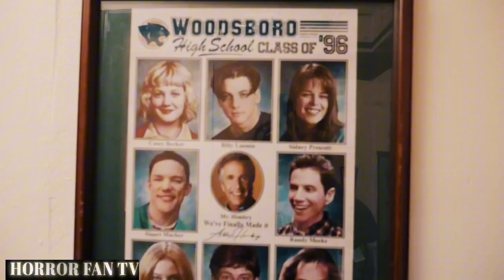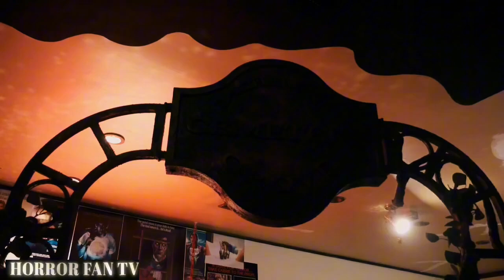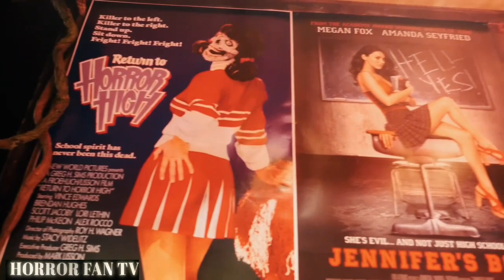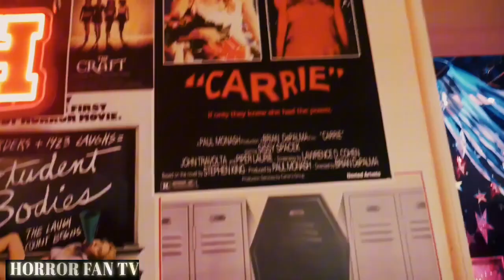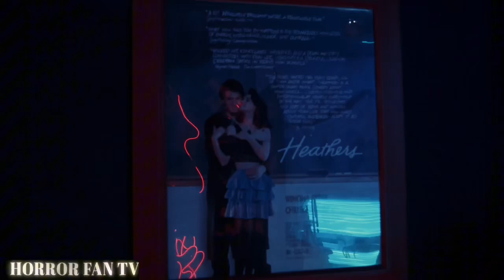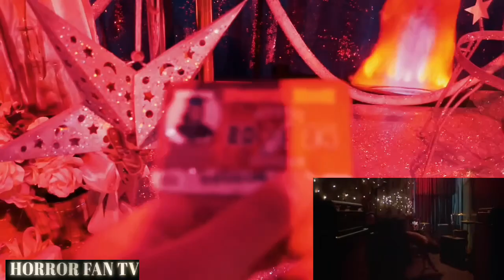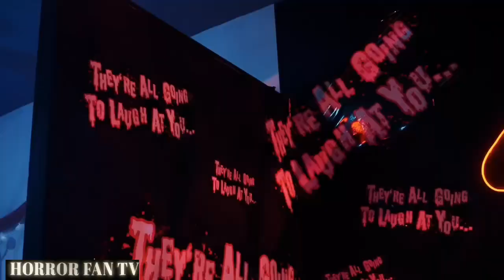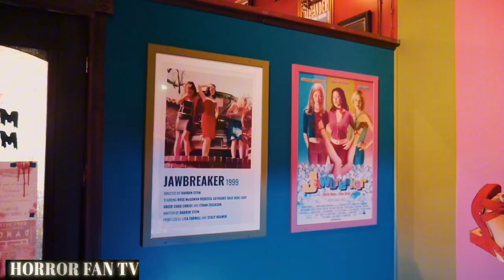Horror High Reunion-The Mystic Museum exhibit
A visit to “Horror High Reunion”(tribute to some high school horror films) pop up exhibit at the Mystic Museum. This is located in Burbank,Ca.

Awesome music by Finalgirl Synth. Check out on different platforms

Lionsgate Horror Maze

Creep IE Aftermath 2024 Part 1(Beetlejuice,Art the Clown,etc)

Creep IE Aftermath 2024 Part 2(Pennywise,Art the Clown,Ghostface,etc)

Full video of Midsummer Scream 2024

Cosplay at Midsummer Scream 2024

Midsummer Scream 2024-Five Nights at Freddy’s,Six Flags Fright Fest,Ghostface ,etc

Midsummer Scream 2024-Leatherface,Art the Clown,Edward Scissorhands,etc

Ultimate Evil Dead Experience

Original Michael Myers-Nick Castle- interview